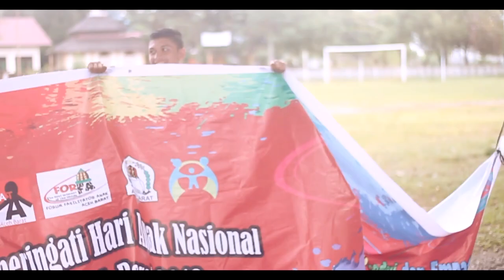Hari Anak Nasional Tingkat Kabupaten Aceh Barat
Acara memperingati ''Hari Anak Nasional" tingkat Kabupaten ini, digelar pada tanggal 7 Oktober 2018, bertepatan di samping Lapangan Teuku Umar Kota Meulaboh.

Acara ini diselenggarakan, agar menumbuhkan semangat dari anak-anak bangsa untuk terus maju dan berkembang sesuai dengan kekreatifitasan sekaligus inovatif baru yang berdampak signifikan untuk bangsa kita sendiri.

Jangan berhenti untuk mengeksplorasikan apa yang telah kita tanamkan dalam diri kita, karena apa yang telah tercipta, akan ada pertanggung jawaban dan apa yang telah tertanam, akan ada kelanjutan, semua jawabannya terdapat dalam diri kita sebagai insan yang beriman.

Wahai pemuda pemudi, jadikanlah segala yang hebat untuk bahan kita berkembang, dan jadikanlah segala yang dibawah kita untuk bahan kita introspeksi diri.

Majulah, pemuda Indonesia!
Kita pasti bisa,
dengan tekad dalam dada,
Bersatu kita,
Meraih impian di depan mata.